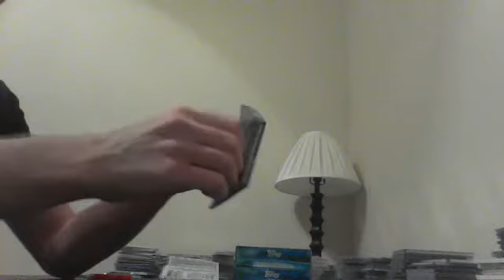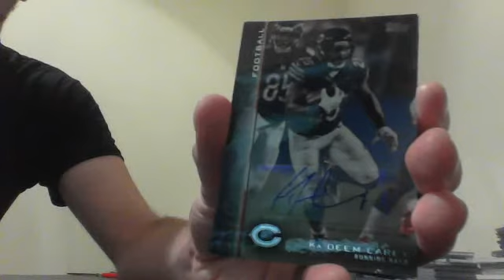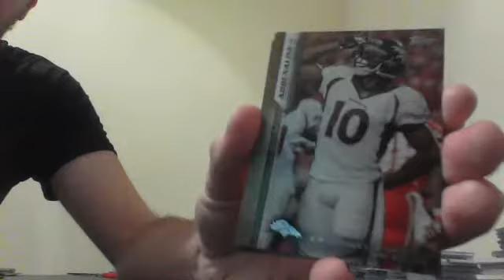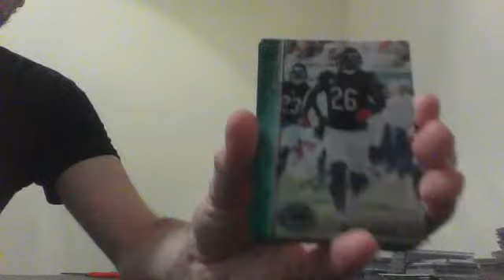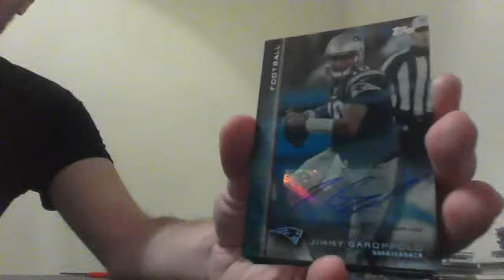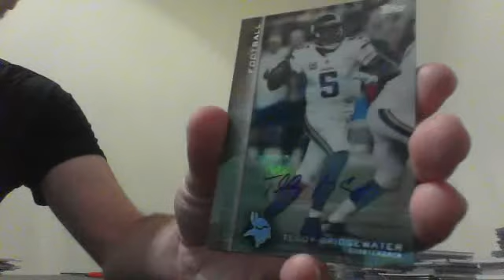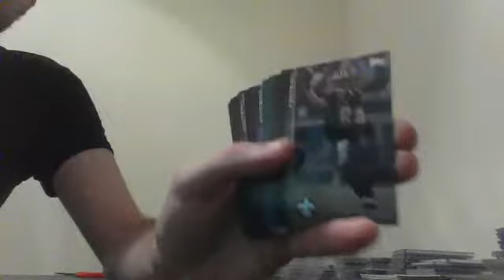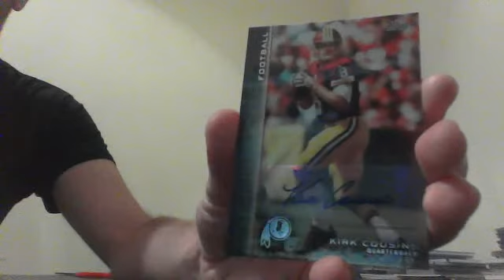2015 Field Access Football 3 Box (1/4 Case) Break 12/15/17 - BALTIMORECOLT BREAKS